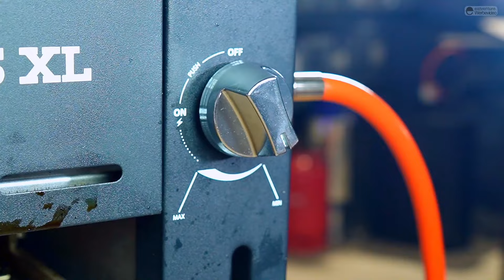Steak vom Oberhitzegrill / Flat Iron Steak / eatventure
Hi meine Steakfanatiker 😉,

ich hoffe euch gefällt dieses neue Video mit dem Oberhitzegrill. Es ist wirklich schnell gezaubert, diese Kaffeekruste ist super lecker.  Und ich finde, so etwas eignet sich einfach herrlich, wenn man mal was besonderes, anderes machen möchte. Was sagt ihr? Wollt ihr mehr vom Oberhitzgrill sehen?

Euer David von eatventure

SPARE 10% auf deinen Fleischeinkauf mit dem Code Youtube10 im eatventure-Onlineshop. (gilt für Fleisch ab einen Warenwert von 50€, ausgenommen Frischrücken und Aktionspakete mit Fleisch) Am Ende der Bestellung Code ins Gutscheinfeld eingeben und bestätigen. - Klicke eatventure.de

💥 Wir sind immer bemüht besser zu werden und freuen uns auf konstruktive Rückmeldung!

Einblicke hinter die Kulissen gefällig? Dann folge eatventure auf Social Media 👀🔥🥩

📌  eatventure.
Dein Onlineshop für Fleischgenuss
eatventure GmbH, Auf dem Sattel 4, 49757 Werlte

Die gezeigten Links führen zum Onlineshop der Firma eatventure GmbH.
Die eatventure GmbH ist Ersteller dieses Videos.

Musik: Kick N Roll by Leo Lemes (Motion Array Payed License)